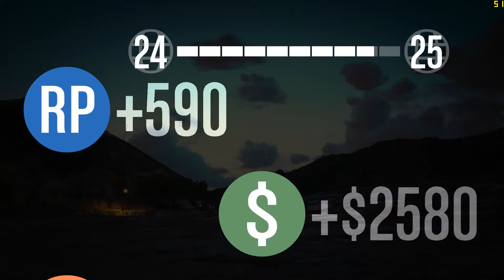GTA:Online | GAMEPLAY [PART 1#]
PLEASE TELL ME IF U WANT ME TO CONTINUE WITH GAMEPLAYS